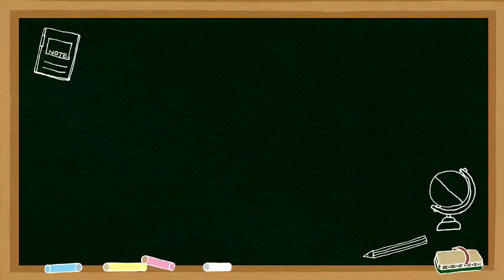ตามไปดูเขาจับปูนากัน#จับปูด้วยมือเปล่า😳|Maxgiverเด็กซ่าท้าไม้เรียว